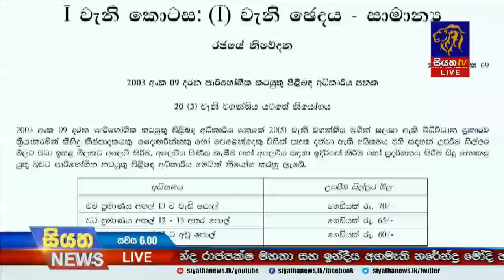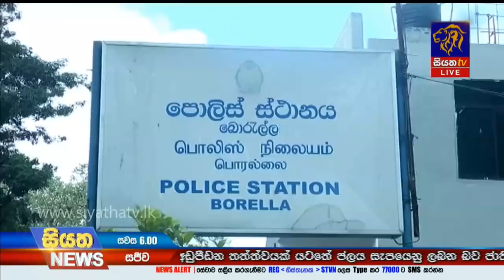Siyatha News | 06.00 PM | 26 - 09 - 2020